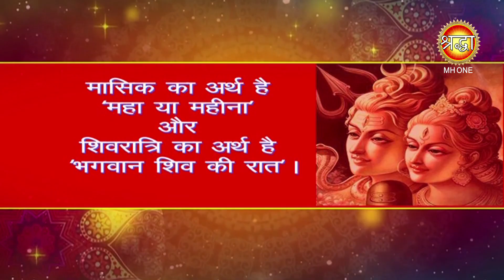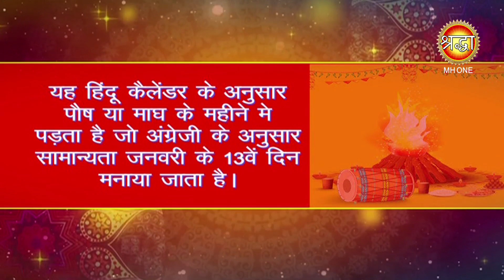जनवरी 2022 के व्रत और त्यौहार, देखें पूरी लिस्ट || January Festivals 2022 || Shraddha MH ONE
जनवरी महीने की शुरूआत होने जा रही है और नए साल के पहले माह में हम आपको बताएंगे कि कौन से त्यौहार और व्रत जनवरी के महीने में पड़ने वाले है... जनवरी माह की शुरूआत पौष माह की मासिक शिवरात्री से हो रही है और समापन भी 30 जनवरी मासिक शिवरात्री पर है... इस महीने में मासिक शिवरात्रि, पौष अमावस्या, लौहड़ी, मकर संक्राति जैसे अनेक व्रत एवं त्यौहार आने वाले है। आइए जानते हैं जनवरी 2022 में कौन-कौन से व्रत एंव त्यौहार किस दिन पड़ रहे है.

Festivals In January 2022: देखिए जनवरी 2022 के त्योहारों की लिस्ट, कब है मकर संक्रांति, लोहड़ी

January 2022 Vrat And Festivals : लोहड़ी से लेकर मकर संक्रांति तक, ये हैं जनवरी के व्रत और त्योहार

Festivals Of January 2022: कब है मकर संक्रांति और लोहड़ी का पर्व? जानिए जनवरी 2022 के प्रमुख व्रत और त्योहार